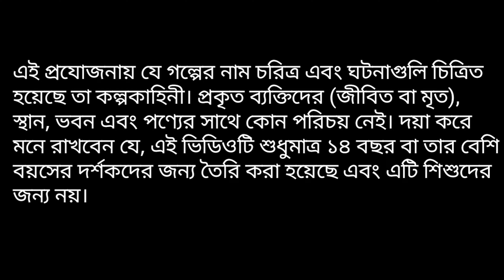ঝড়ের রাতের ভূত | Jhorer Rater Vut |Horror Story | Bangla Golpo | Thakurmar Jhuli | Rupkothar Golpo